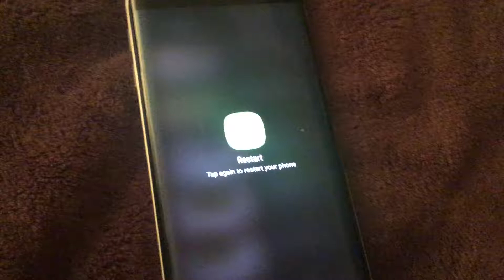Samsung Galaxy S6 Edge Restart